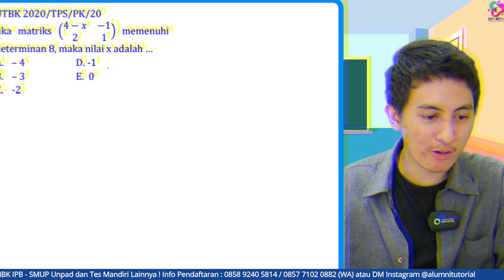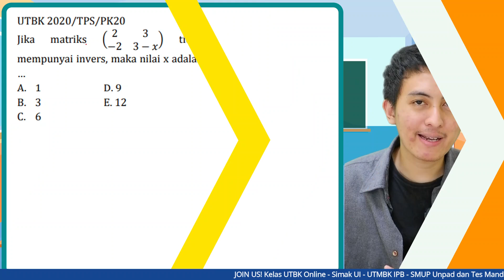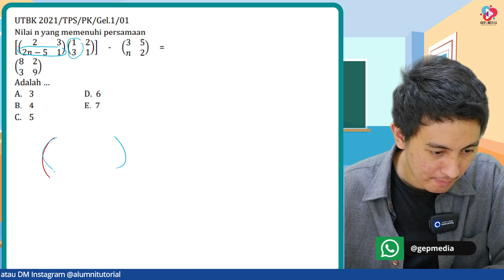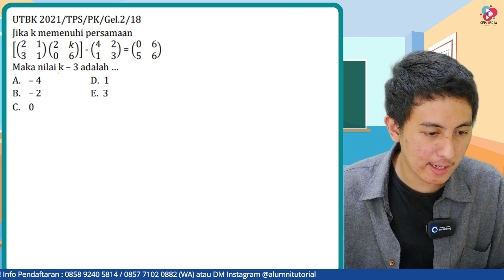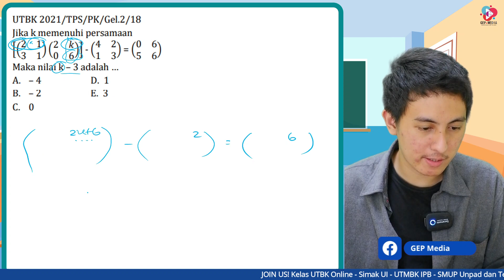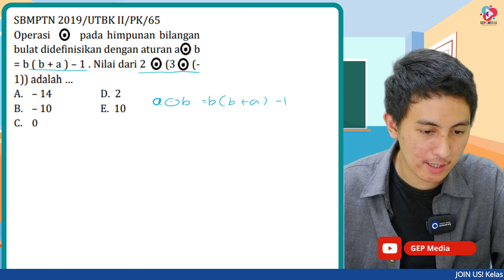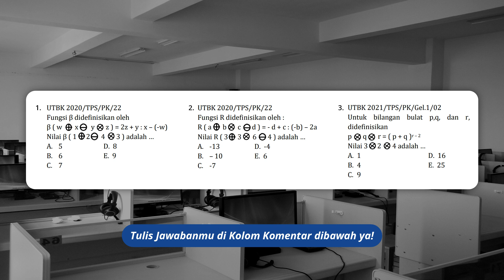BOCORAN SOAL TPS UTBK 2022 PENGETAHUAN KUANTITATIF PART 8 | PREDIKSI SOAL UTBK-SBMPTN 2022 !!!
Ga kerasa tinggal menghitung bulan nih kita menuju UTBK 2022, gimana persiapannya? Kali ini GEP MEDIA hadir kembali dengan pembahasan soal TPS UTBK dimana ini termasuk untuk kisi-kisi UTBK 2022 alias akan keluar di UTBK loh. wahh makin penasaran kan? Yuk kita simak!!
Bocoran soal TPS UTBK Pengetahuan Kuantitatif SBMPTN 2022